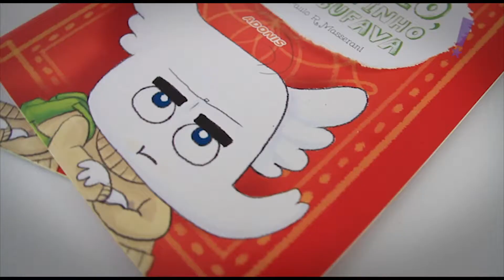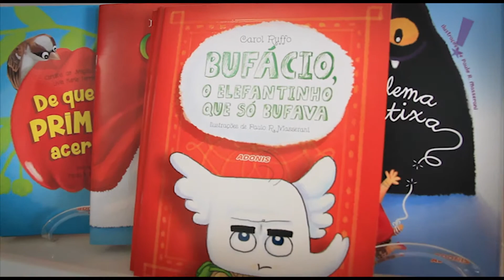Programa Tudo Up! 432 Editora Adonis Bufácio O Elefantinho que só bufava